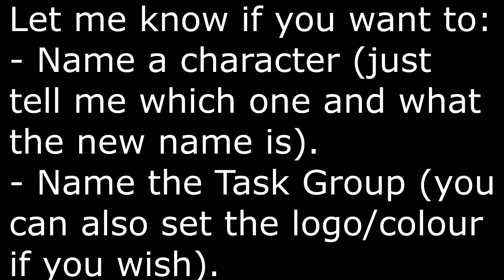Judgment S3 E0 (Setup)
After a pretty abrupt finish to the colony in Season 2 (thanks partially to the game being challenging but mostly to my poor play), I've decided for Season 3 to put the difficulty down a level.

This is the setup episode for the new colony.  I don't start the game play, just select the initial 3 characters and look at the starting base map the colony will be using.

I mention it in the video as well, but let me know if you want to:

(a) Name a character (just tell me which one and what the new name is).  You can also specify their appearance, hair colour, clothing, etc if you want to.

(b) Name the Task Group (you can also set the logo and background colour if you wish).

If I get multiple comments to rename the same person, then I will try to accomodate by renaming a different character, if possible.  First come first served.  Same with the Task Group - first person to suggest a name (and/or set the logo/colour) gets it.

Please try to be family friendly with the names.  As it is, YouTube flags almost all of my videos as inappropriate for advertisers (for reasons that still elude me, since they are completely clean).  I don't want to give them a legitimate reason to yellow-flag me...

And yes, I realize that I only have a very small number of viewers (single-digit), so it's highly unlikely that I'll get any requests for renames, let alone overlapping ones, but I figured it best to mention it anyway, just in case something strange happens and this video is actually popular.

Probably not as popular as Ryan, that 6 year old who made $11 million (doing toy reviews) from YouTube this year while I still await my first nickel after 2 full years, but hey, you never know...  :)

Anyway, this setup video will sit for a few days to see if there'll be any comments, then Season 3 will start in earnest.  Enjoy!